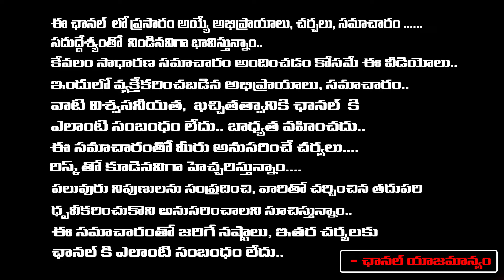జనసేనలోకి కోవర్టుల్ని పంపిన జగన్ పొత్తును చిత్తు చేసేందుకు ఎత్తు | YCP MLA's Ready To Join Janasena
జనసేనలోకి కోవర్టుల్ని పంపిన జగన్ పొత్తును చిత్తు చేసేందుకు ఎత్తు | YCP MLA's Ready To Join Janasena | Daamu Balaji Diaries